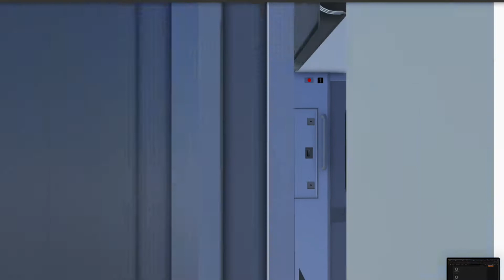NYCT: C via D Line | New 11-Car R188 Set Action on the Concourse (B)D)(C) Lines | Limited Time Train